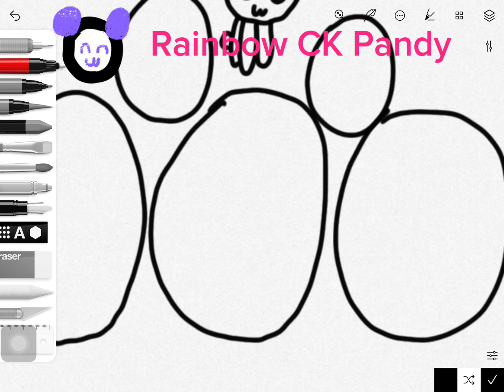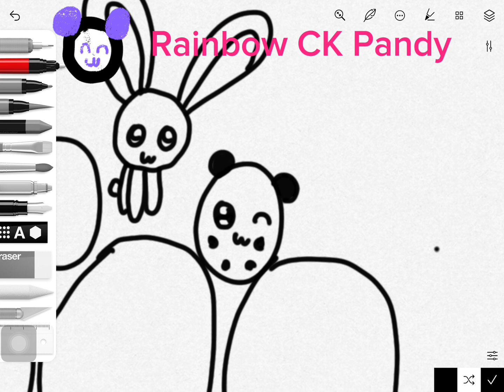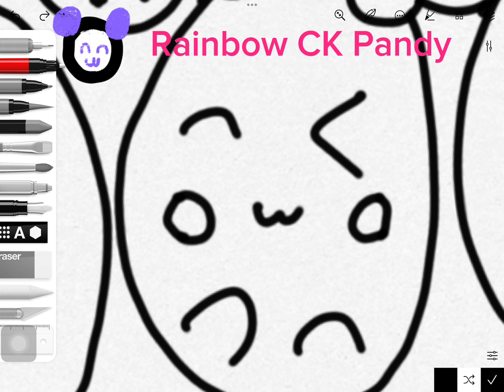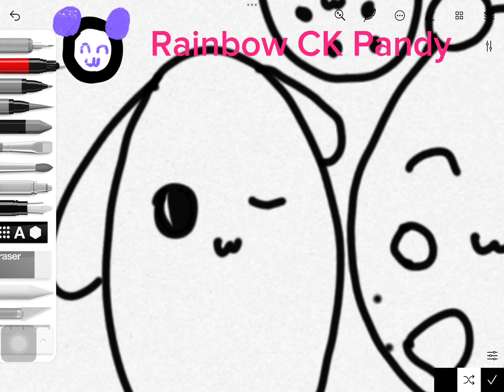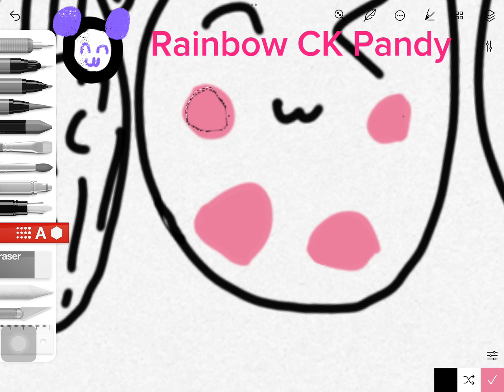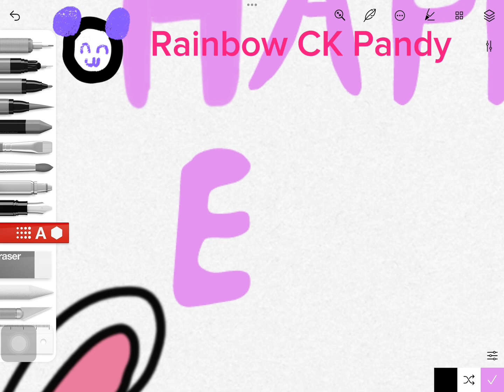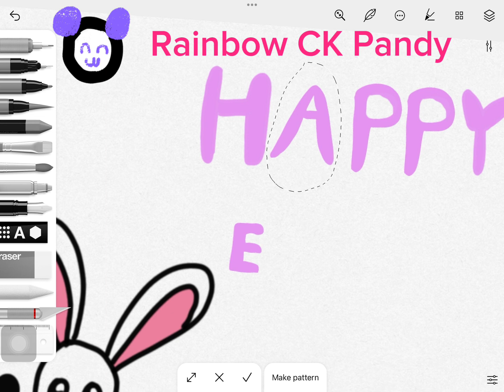Easter bunny drawing 2024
Hi!I make how to draw videos, Gacha life videos, Toca world videos and more. Please
Thanks! I will try new things for the videos by the way! 😊 🧋

I hope I can get more views! My only Original characters are me and my little brother by the way! I may add more! 😊 Have a great day and make someone smile!😊 By the way, don’t care, about the fact that my friends channels don’t support me! 🧋 If you get inspired by me, and you want to support me, I won’t mind! Have a wonderful day!